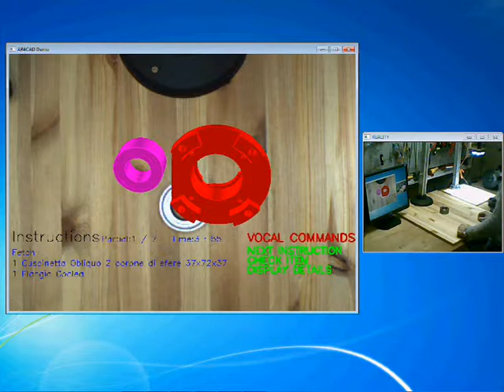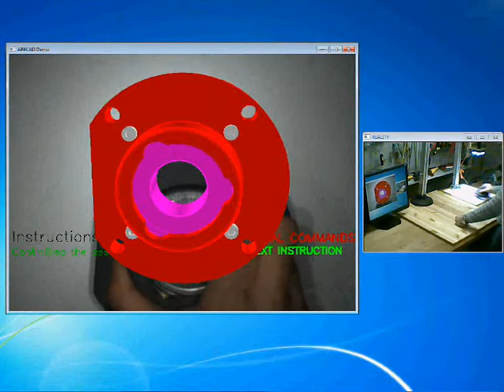Realtà aumentata per applicazioni industriali (AR4CAD)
Un nuovo modo di concepire le istruzioni di montaggio e riparazione per l'operatore: realtà aumentata applicata all'ambito industriale. Questa la nostra sfida: trasferire e sviluppare la realtà aumentata come strumento per il mondo industriale e manifatturiero.